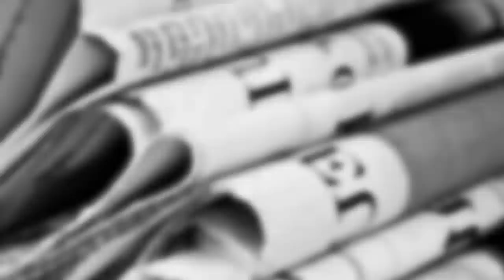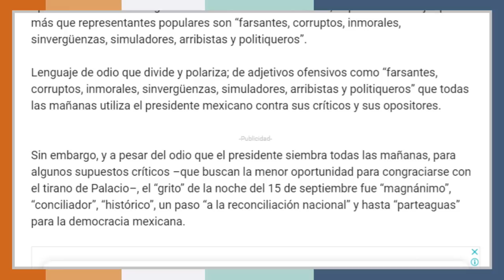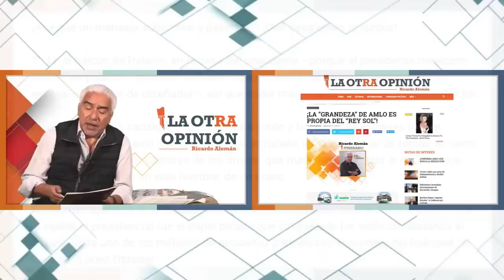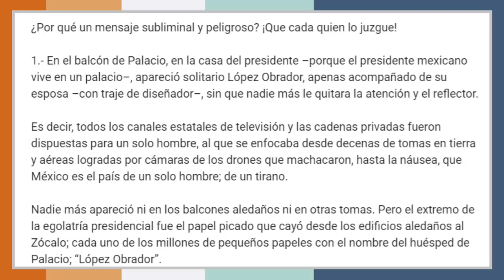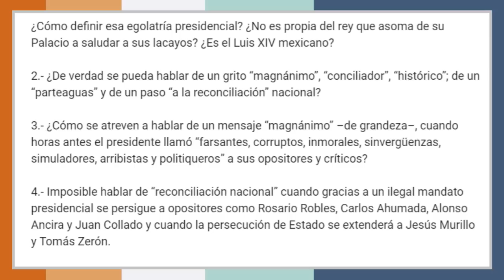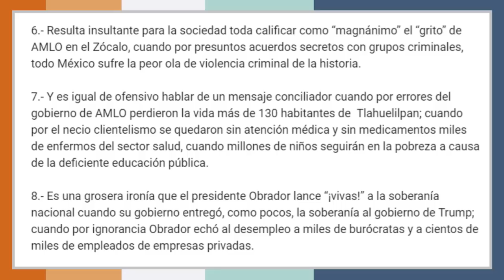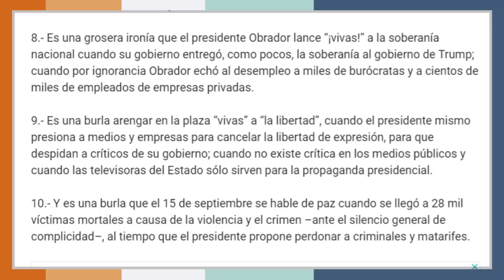El Grito ¿fue subliminal y peligroso? | La Otra Opinión